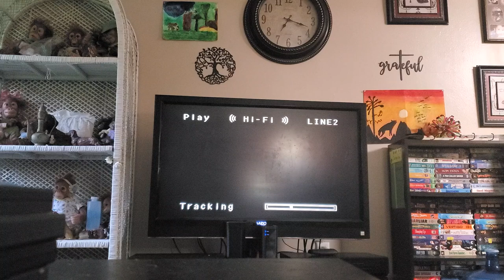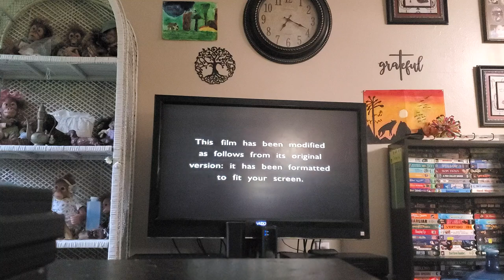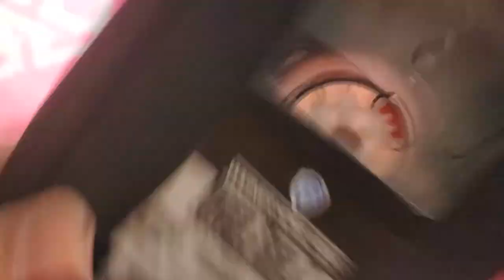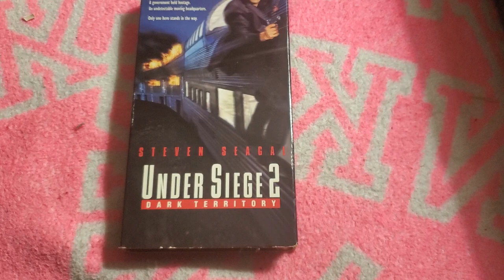Opening to Under Siege 2: Dark Territory 1996 VHS (For Kyle Chrismer)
ALL CONTENT GOES TO WARNER BROS

Print Date: June 10, 1996

Contents
1. FBI Warning Screen
2. Warner Home Video Logo
3. Format Screen
4. Warner Bros. Pictures Logo
5. Regency Enterprises Logo

That's It